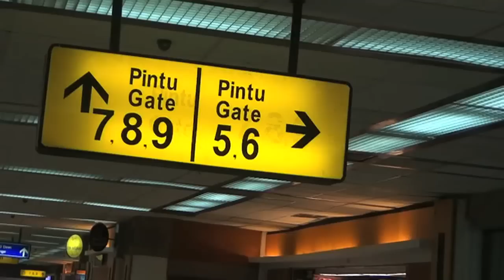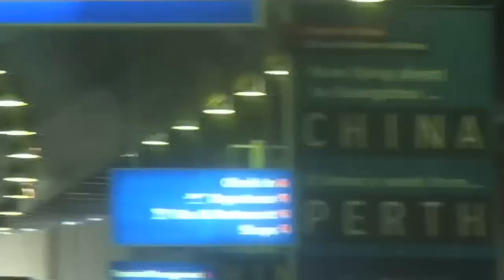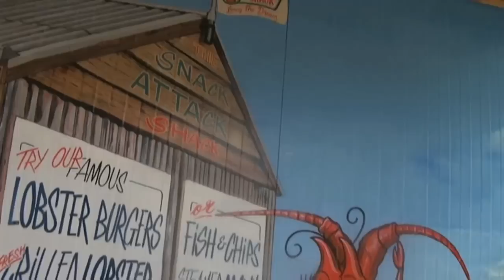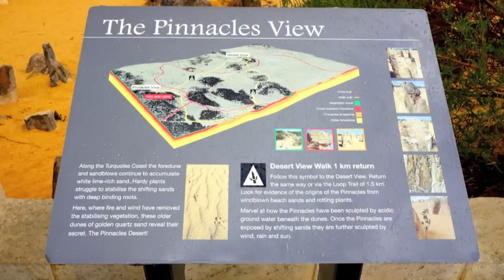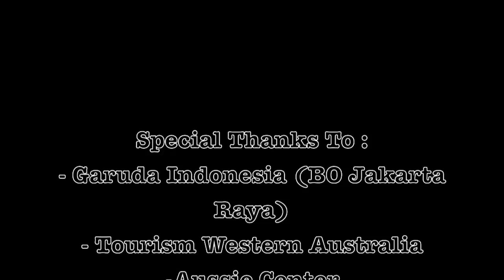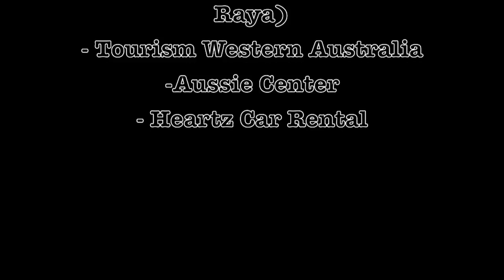Perth Photo Trip with Maxima Photopoint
Enjoying our self-drive in Perth, among:
- Mandurah beach
- Grape Vines
- Busselton
- Cape Naturaliste Lightroom
- Mammot Caves
- Lobster Shack Factory
- Pinnacles Desert
- Sand Dunes
- Fremantle, etc